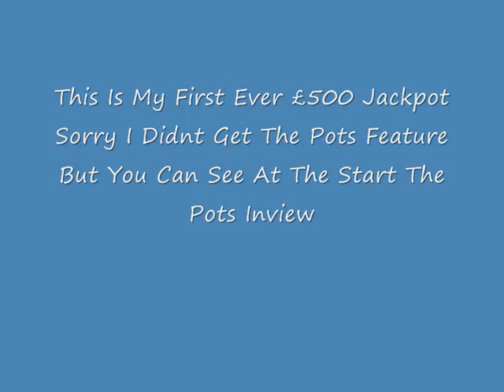Rainbow Riches £500.wmv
My First £500 Jackpot